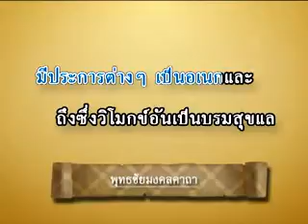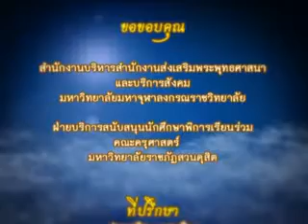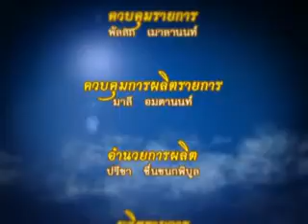รายการวีดิทัศน์สำหรับคนพิการ ชุดธรรมสาธุ ตอนที่ 14 พุทธชัยมงคลคาถา 4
รายการวีดิทัศน์เพื่อการศึกษาสำหรับคนพิการ ชุดธรรมสาธุ  ตอนที่ 14 พุทธชัยมงคลคาถา 4
วิทยากร พระมหาเด่นพงษ์ พุทฺธรกฺขิโต
ผลิตโดย ส่วนผลิตรายการโทรทัศน์เพื่อการศึกษาตามอัธยาศัย (สทอ.)
ศูนย์เทคโนโลยีทางการศึกษา สำนักงาน กศน. กระทรวงศึกษาธิการ